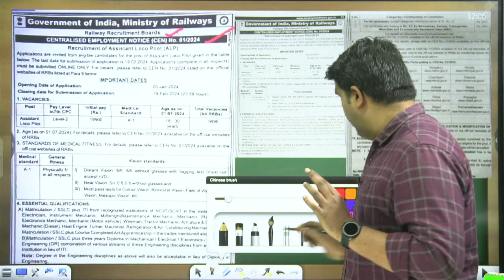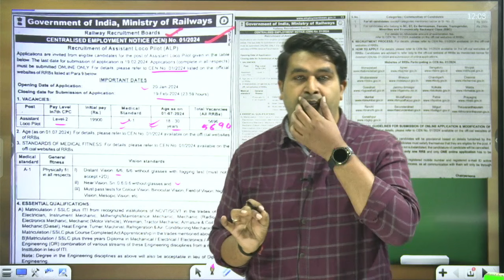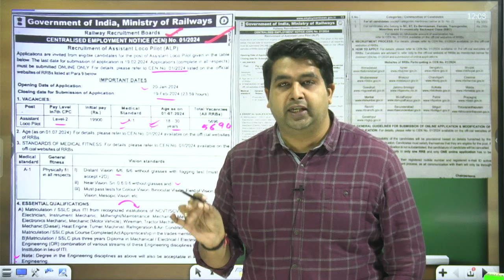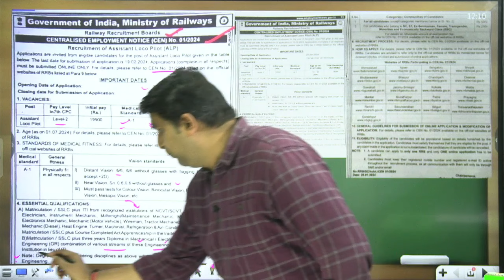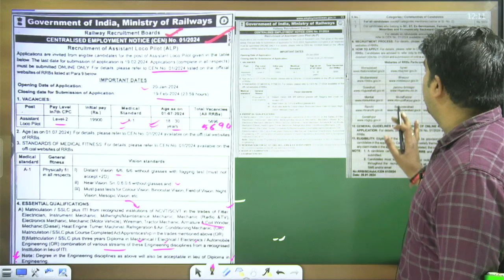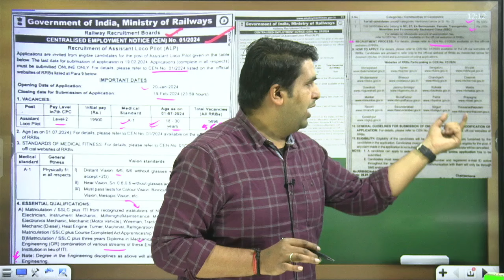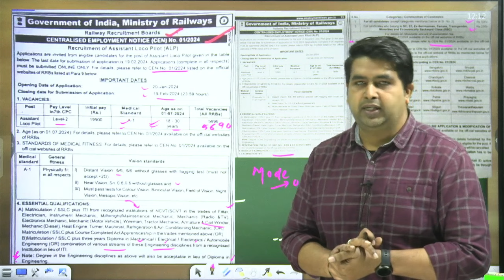Big Update: Railway New Vacancy 2024 Loco Pilot - Education, Post, Exam Pattern, RRB ALP Vacancy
Book/Video Title:
You can buy books
FLIPKART-
AMAZON-
YCT FAST BOOK-
YCT PRIME APP-

SSC BOOKS-
RRB BOOKS-

CIVIL ENGINEERING
ELECTRICAL ENGINEERING-
MECHANICAL ENGINEERING-
ELECTRONICS-
AGRICULTURE BOOKS-

TECAHING BOOKS-
UPTET-